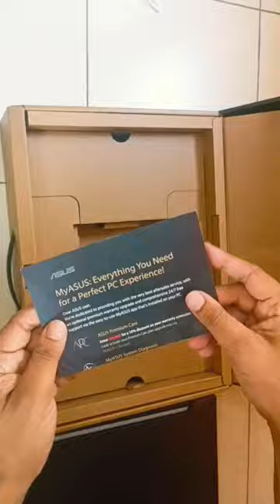Unboxing Asus TUF A15 Gaming Laptop🔥| Unboxing Video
Here is a quick Unboxing of Asus TUF A15 gaming laptop with Nvidia Geforce RTX 4060 and AMD Ryzen 5 series.

asus tuf a15 gaming laptop
asus tuf f15 unboxing
asus tuf a15 unboxing
unboxing video
laptop gaming

🔴 Please Join Us on YouTube, Facebook & Instagram 👇🏽